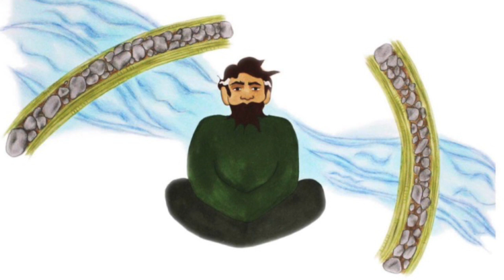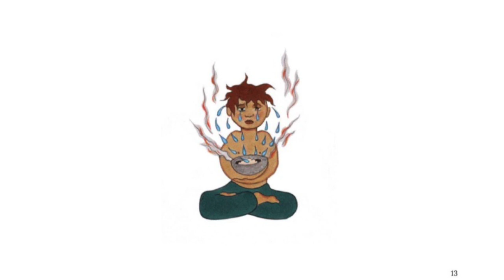DPT Audiobook Sample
A brief sample of the new Audiobook for Dreamer's Powerful Tiger: A New Lucid Dreaming Classic for Children and Parents of the 21st Century, synchronized here with images from the print book. Audiobook available on Audible, Amazon, and iTunes. Print book available in hardcover, paperback, and Kindle, on Amazon and everywhere books are sold.

Click here to open an account on Audible and listen to the full audiobook for free